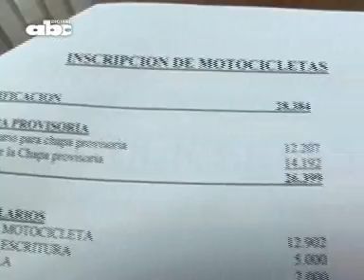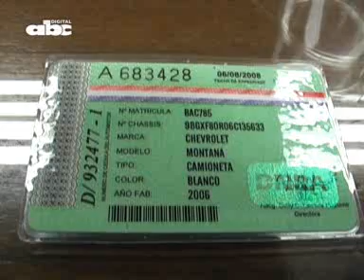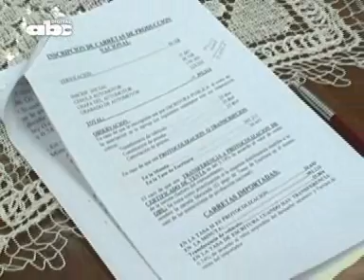Parque automotor nacional ya sobrepasa los 700 mil vehículos